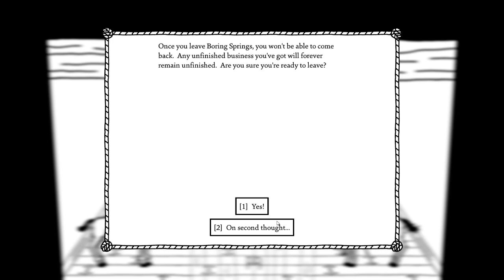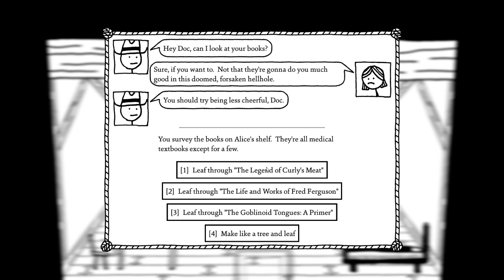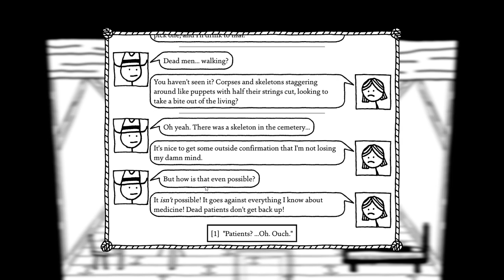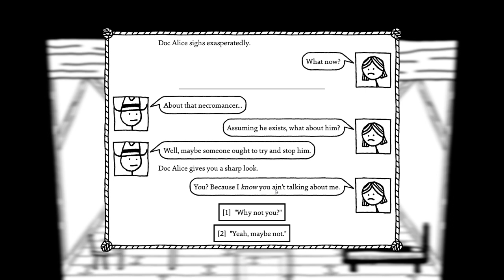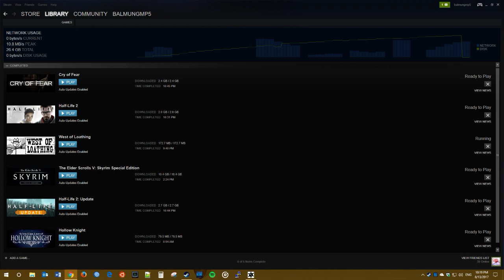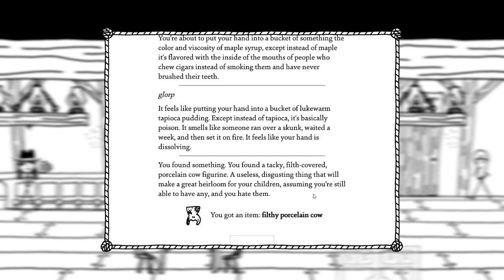West of Loathing (Part 3)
Playing new game game West of Loathing from the creator of Kingdom of Loathing -- Watch live